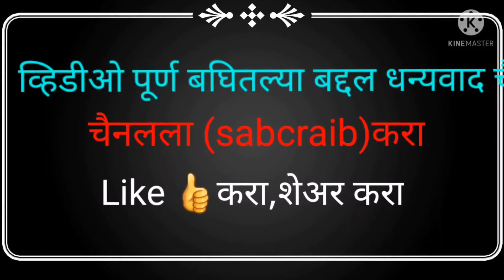रायगड जिल्ह्यात गाजलेला हरिपाठ गाव नाते कुंभारकोंड महाड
नाते कुंभारकोंड‌ हरिपाठ
haripath nate kumbarkond
kumbharkond haripath
nate haripath
haripath
best haripath
gav nate
gav nate kumbarkond
mahad nate
mahad nate kumbarkond
j for jayram mestri
jayram mestri
jayram sutar